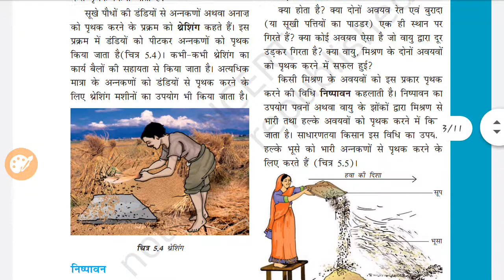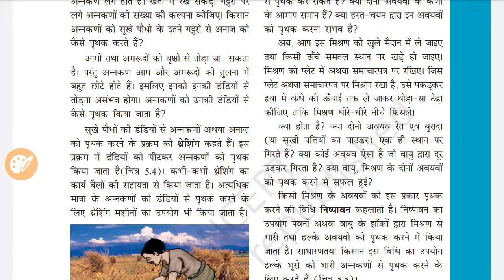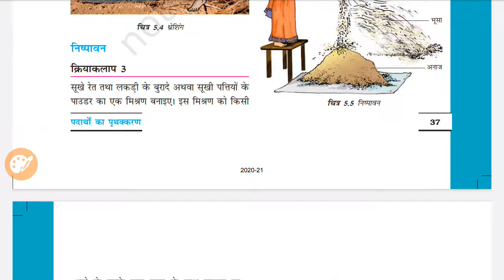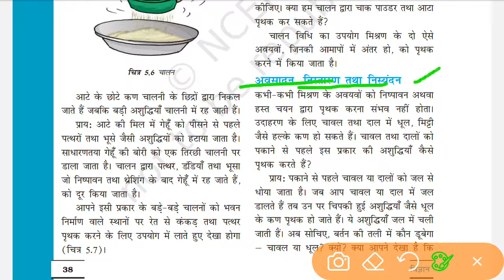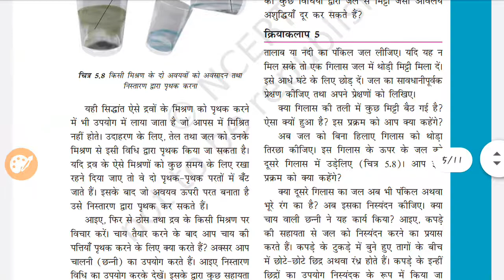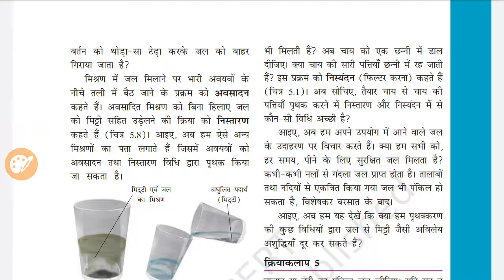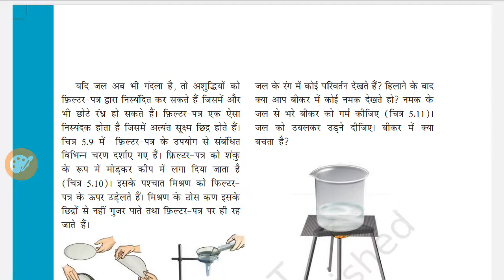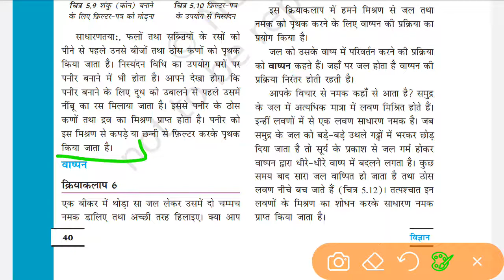19.08.2020_class_6th_hm-science_lesson_5-part 2